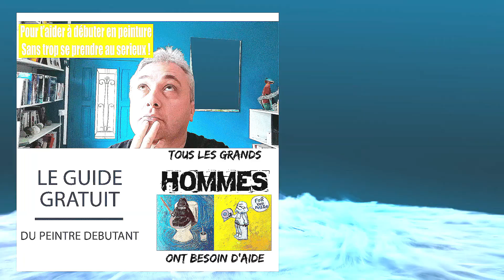les artistes sont ils censurés?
les artistes sont ils censurés? c''est la question que je me pose dans cette vidéo. on va parler de youtube, des réseaux sociaux et d'autocensure , puis on se demandera ou se termine nos libertés? j’espère que tu me diras aussi ton point de vue et comment tu vois cela de ton coté?